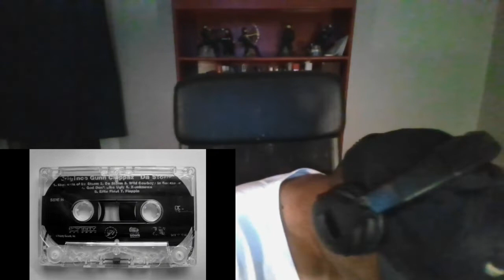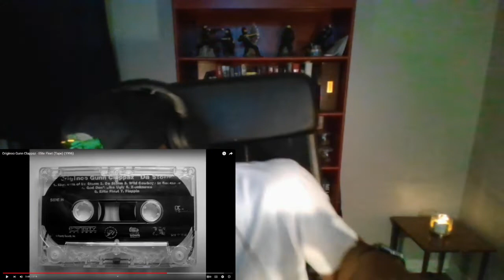Originoo Gunn Clappaz "Elite Fleet" (REACTION) Subscriber Request